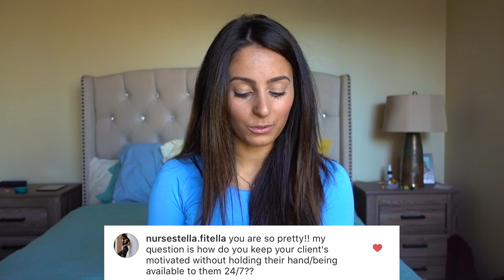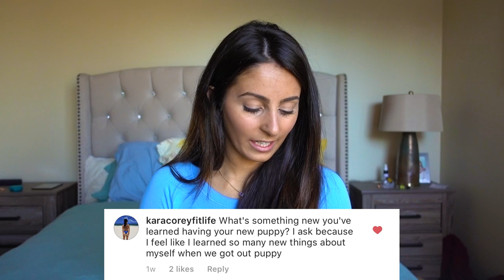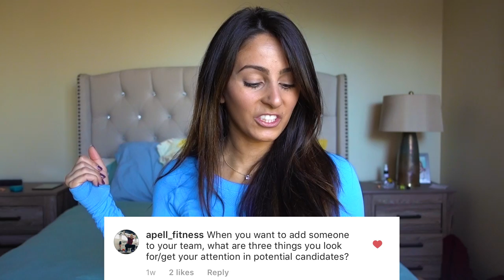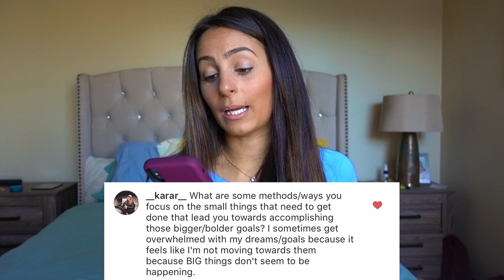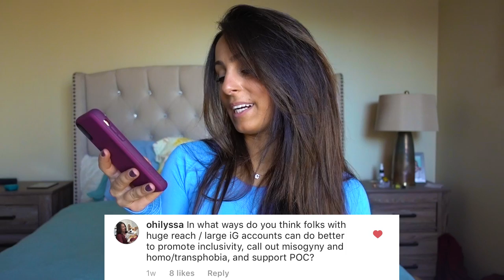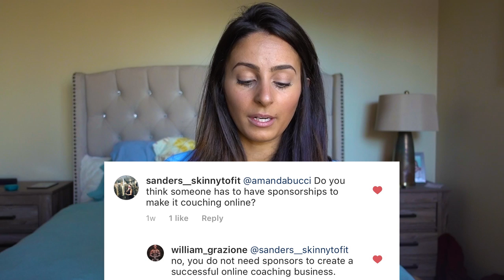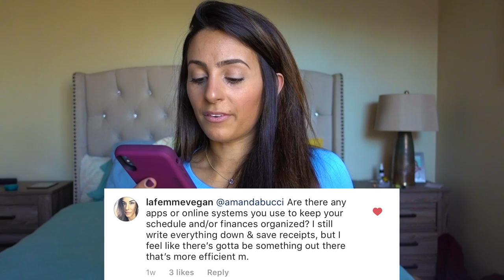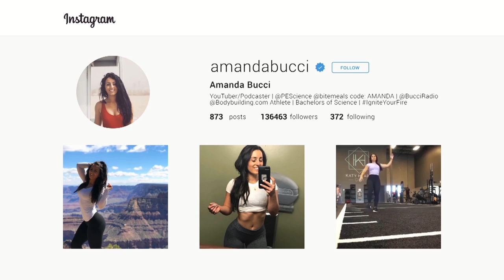Q&A Marriage, Followers = $$, New Channel? (Big Announcement)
I'm started a completely NEW YouTube channel! I thought long and hard about this decision, and the reason i'm separating them is because the thought of it got me incredibly motivated and excited to create videos again - for both that channel AND this one. Clarity breeds creativity, and the two separate channels feel more clear to me.

This channel will stay a vlog-based, personal life updates, fitness and nutrition focused channel, and the new channel will be purely entrepreneurial, business, social media, marketing-focused!

I'm excited to produce MORE quality videos in 2018 both here and there. Join me at the other channel if you're part of the entrepreneur tribe